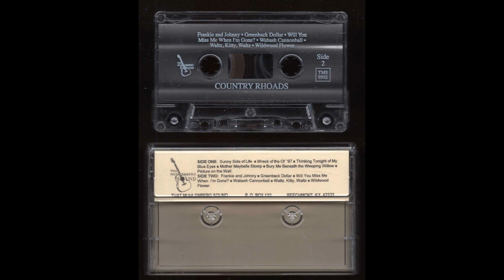Country Rhoads - Margie and Debby with Hoss Linneman - 1990? - Cassette Tape Rip Full Album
Muhlenberg Sound